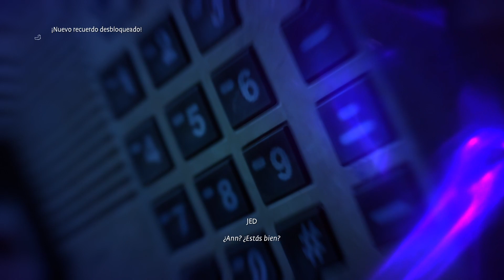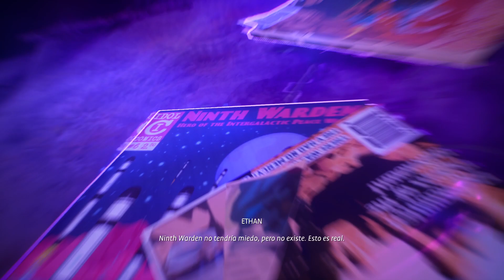Life is Strange: True Colors #3 - El Destino es duro || Walkthrough Sin Comentarios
Life is Strange True Colors Gameplay Walkthrough PS5 Xbox Series X PC No Commentary 1080p 60fps HD let's play playthrough review guide